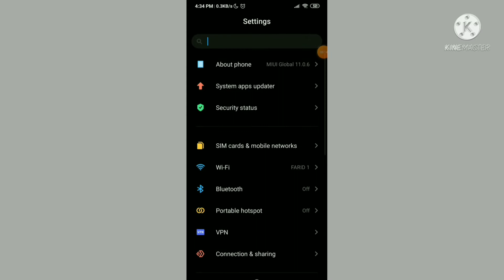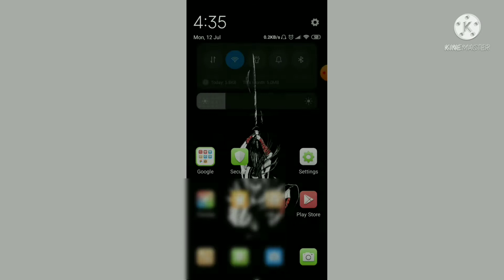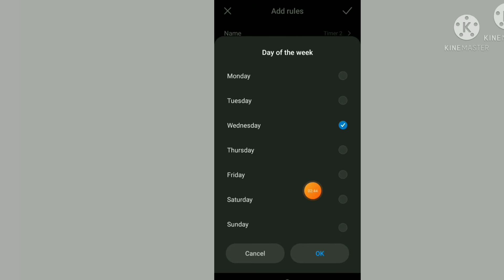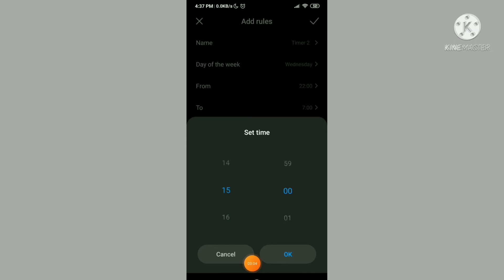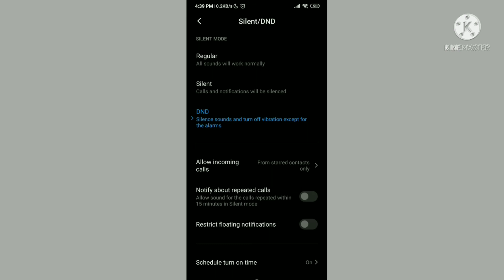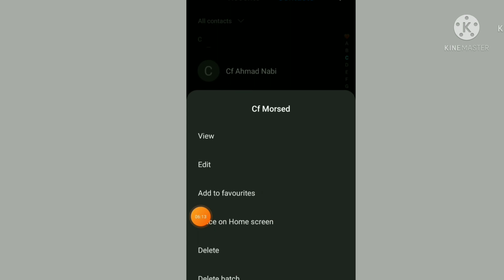ফোনের এই সেটিং জানলে আপনার মাথা ঘুরে যাবে!Do Not Disturb।।Bangla।July-2021